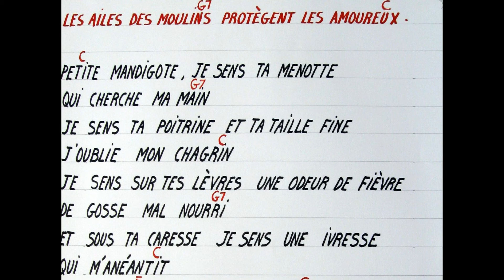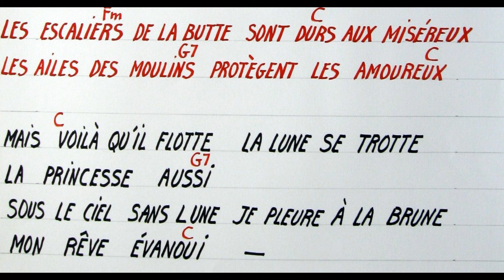2021 03 15 Complainte de la butte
Complainte de la butte - COUAC78  - Téléchant